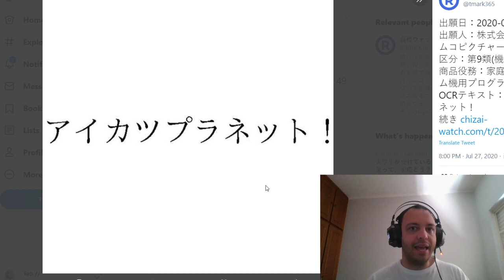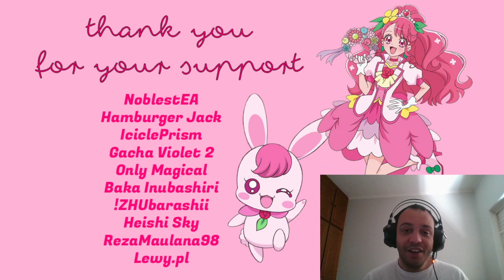AIKATSU PLANET! New Aikatsu season name revealed!